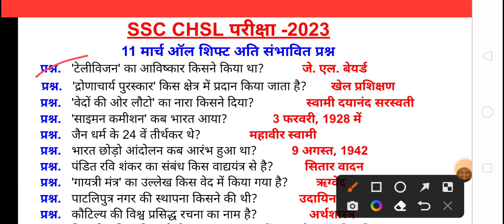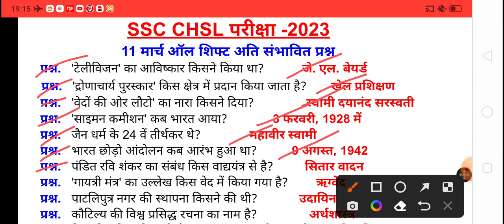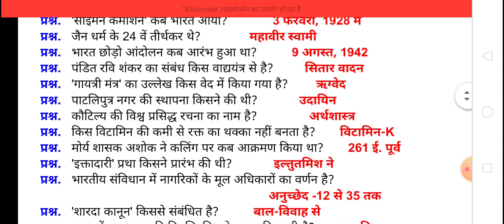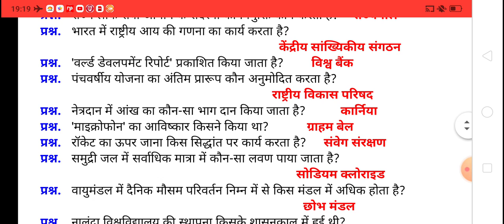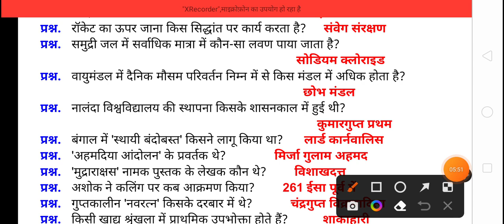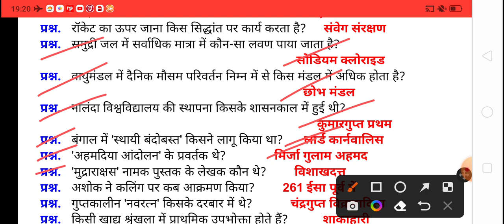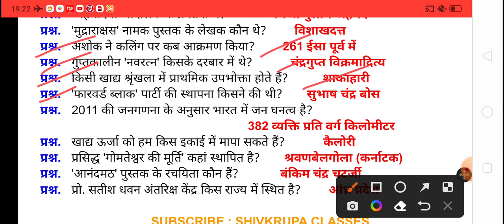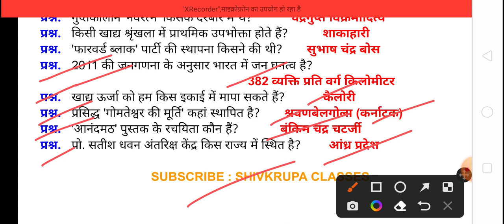SSC CHSL 11 March all shift important questions। SSC CHSL GK GS classes। SSC CHSL 2023